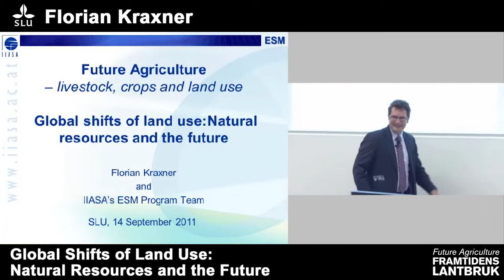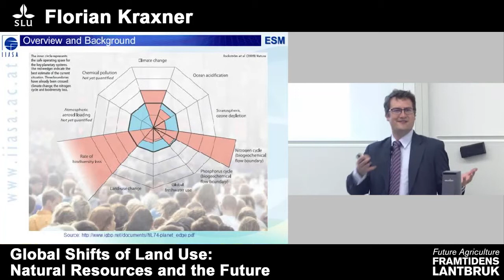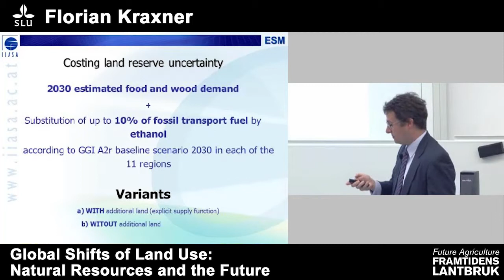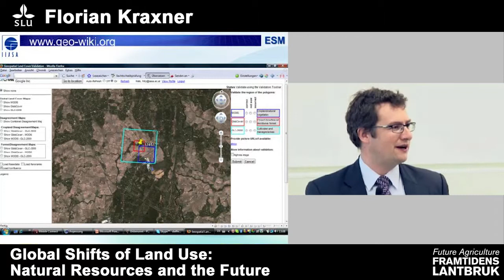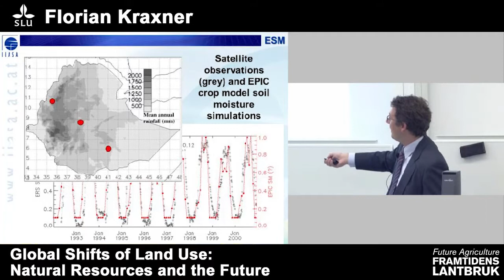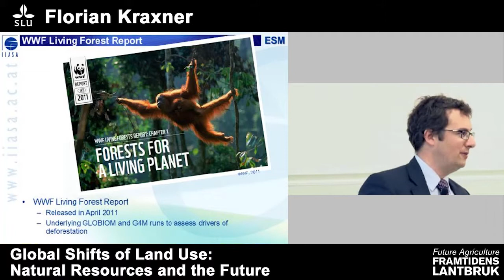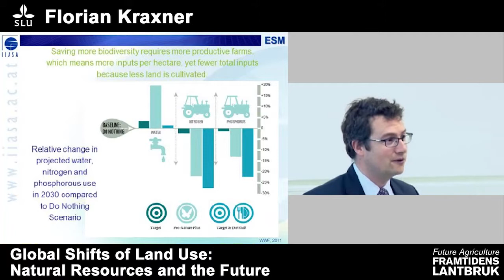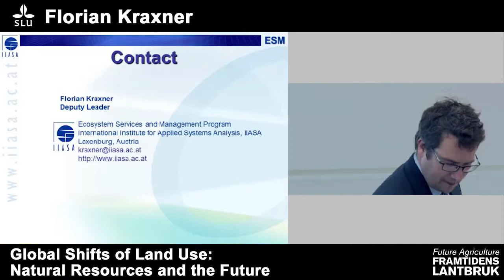Framtidens lantbruk/Future agriculture SLU - Florian Kraxner